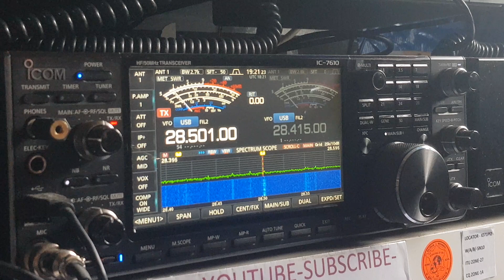IU0PXQ ITALY 🇮🇹 INTO TENBY WALES 🏴󠁧󠁢󠁷󠁬󠁳󠁿 ON 10METRES